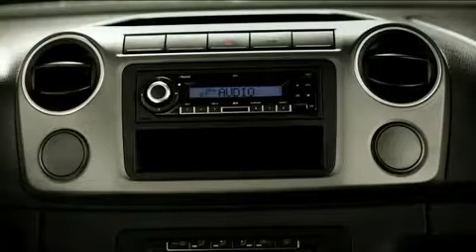ML 93321988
Video Migrado